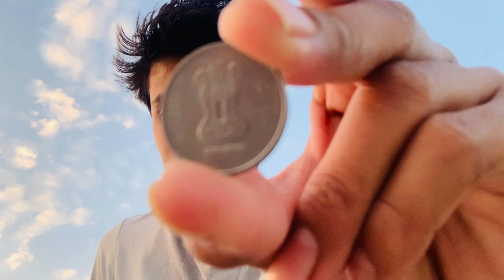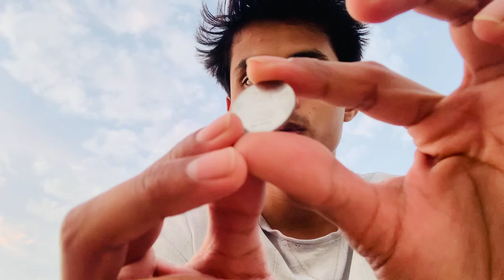ASMR For ADHD!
Watch Some Of My Latest!!😊